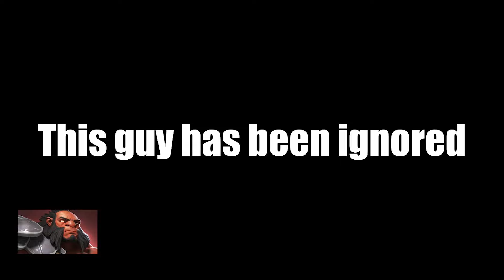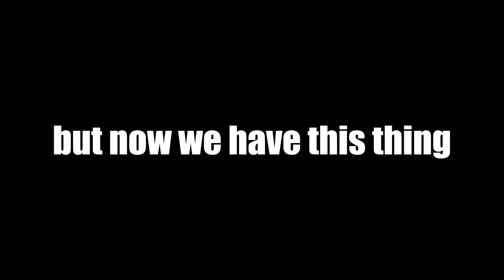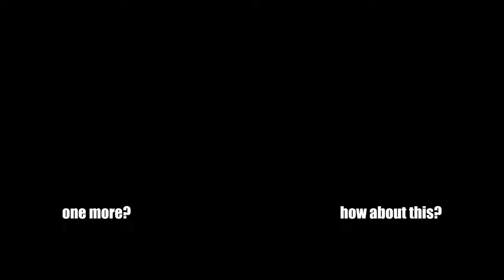How to Ruin Enemies' Game in 20 Minutes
Ayo what's up guys TwoUps here and today we're using Axe with Bloodstone. Enjoy!